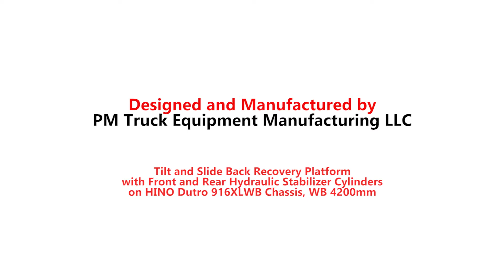Tilt And Slide Recovery | HINO 916XLWB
Tilt & Slide Recovery with Front & Rear Hydraulic Stabilizer Cylinders.